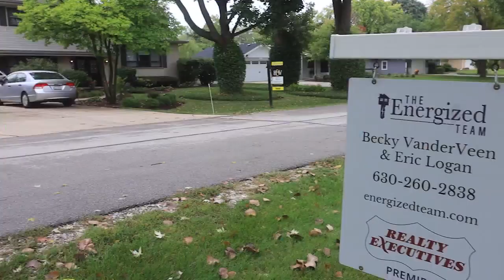How to navigate the housing market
Many homeowners remain hesitant to jump into the for-sale market given that mortgage rates reached their highest levels in nearly 23 years.